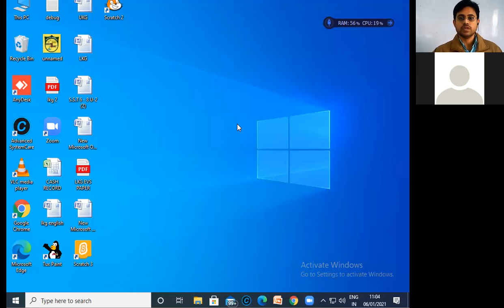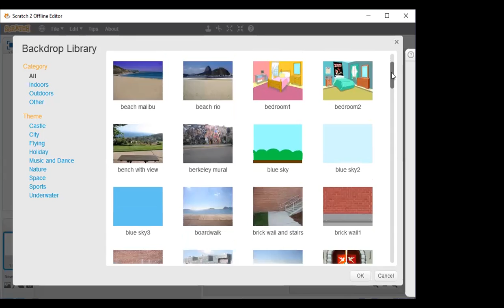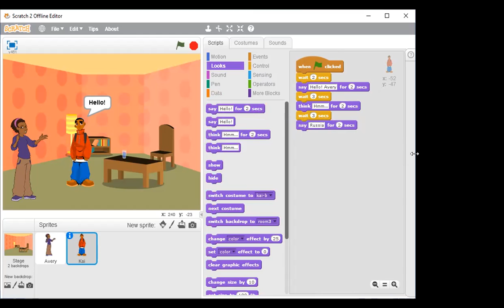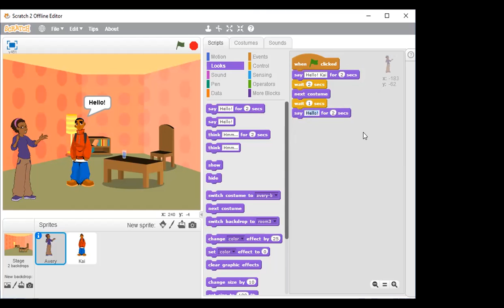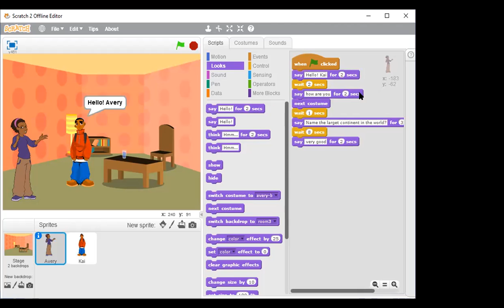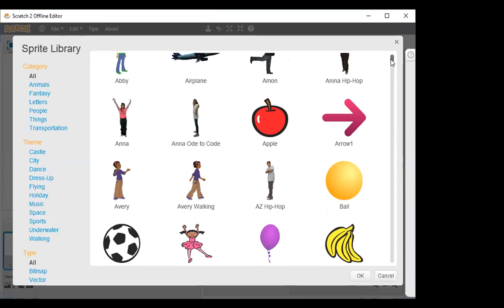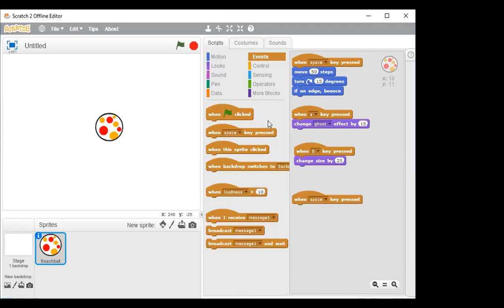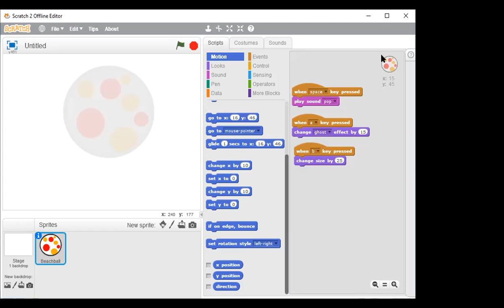Class 5th, Computer, 6 Jan. 2021